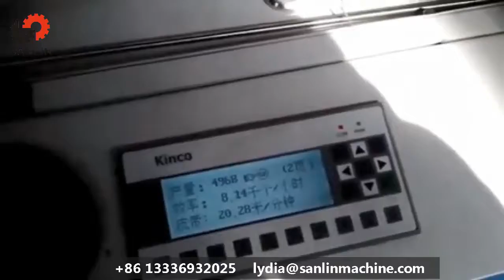High-speed Carton Corrugated Cardboard Perfume Soap Packing Box Folding and Gluing Box Machine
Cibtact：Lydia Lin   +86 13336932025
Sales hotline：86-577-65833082